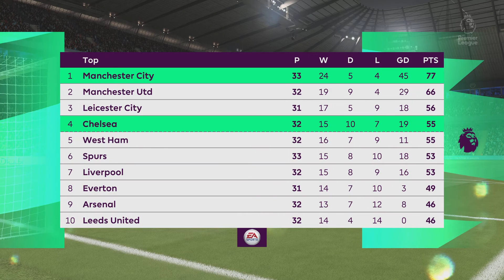Manchester city vs chelsea premier league prediction